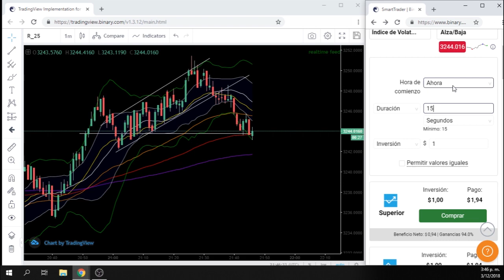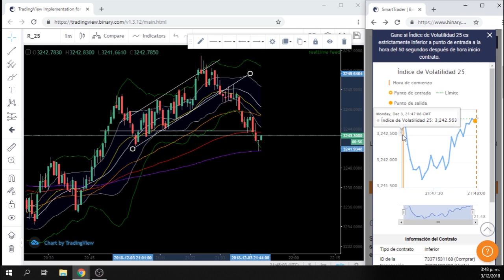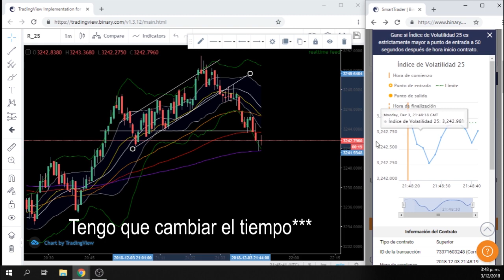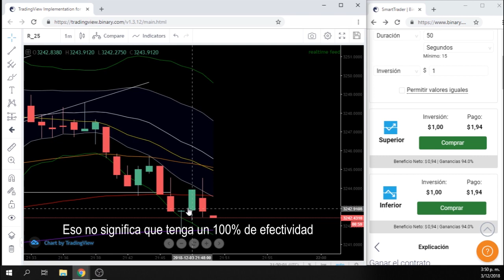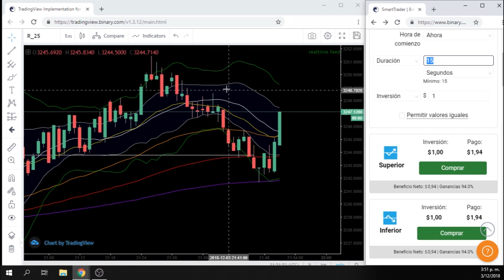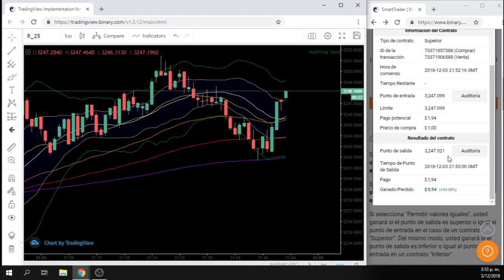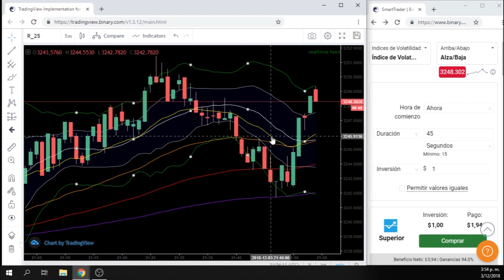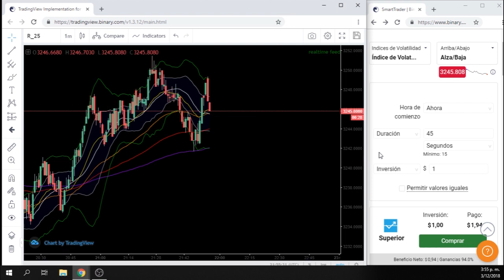Trading en BINARY.com - Sesion con Explicación - Acción del precio en Binarias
Contáctame
◾️ Correo Oficial: